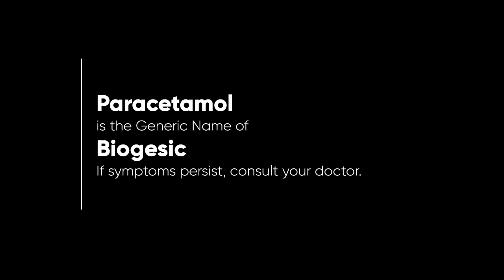Biogesic Radio Ad 2023 22s with Jodi Sta. Maria (Chavacano Version)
Ito po ang 2023 Radio Ad ng Biogesic na tampok si Jodi Sta. Maria sa naturang Radio Ad nila (also on their recent TV Ad) (Chavacano Version)

DRPS Two 3575: Biogesic Radio Ad 2023 22s with Jodi Sta. Maria (Chavacano Version)